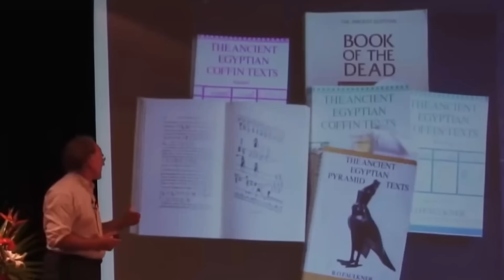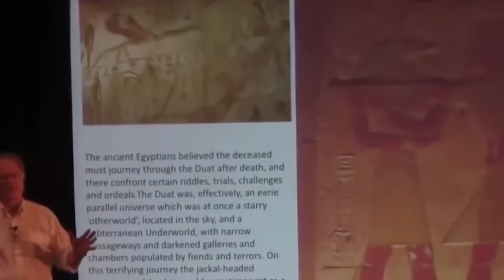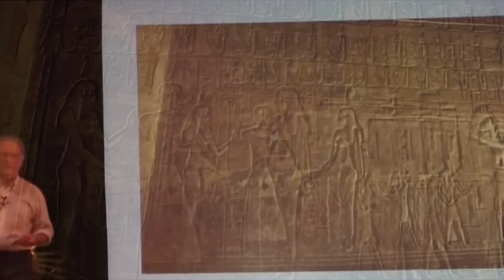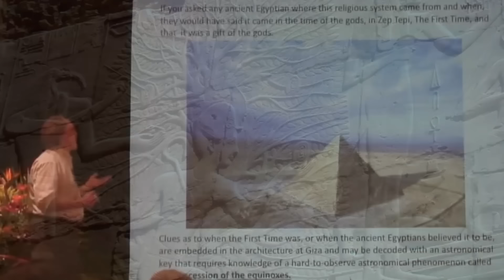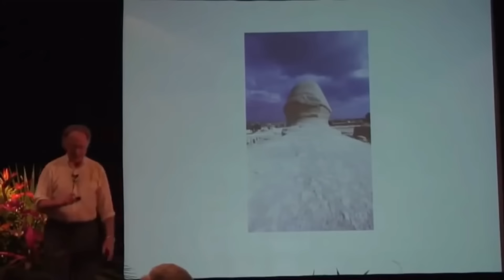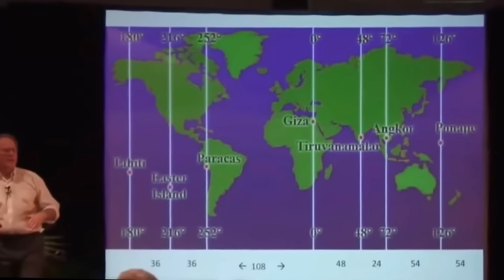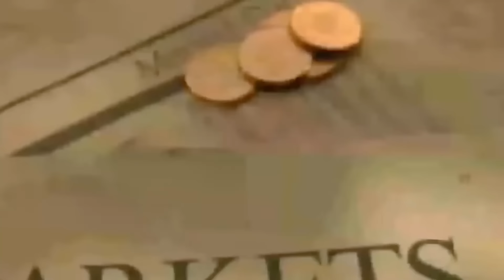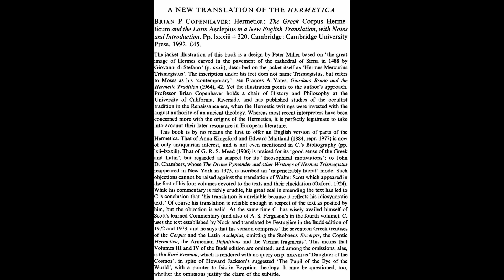The Ancient Earth and Cosmos Connection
Graham Hancock explains the incredible connections between all ancient civilizations from all corners of the earth in their journey to the afterlife. Coincidence?
Part 3 of the Graham Hancock presentation. This is the second part of three videos taken from Graham Hancock Presentation at the 2012 Tipping Point Prophets Conference, Fingerprints of the gods

The Sign and The Seal paperback
The Sign and the Seal hardcover

Magicians of The Gods paperback
Magicians of The Gods hardcover

Fingerprints of The Gods paperback
Fingerprints of The Gods hardcover

Supernatural paperback

America Before paperback
America Before hardcover

The Message of The Sphinx papercover
Keeper of Genesis hardcover

War God I Nights of the Witch paperback

War God II Return of the Plumed Serpent paperback

War God III Night of Sorrows paperback